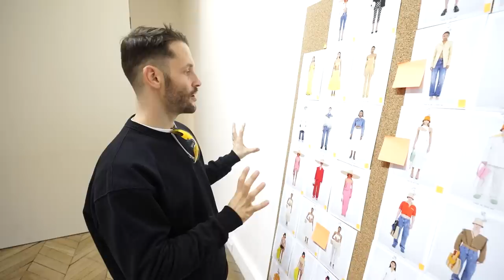JACQUEMUS: HIS NEW FASHION SHOW! WITH BLACKPINK JENNIE! 김제니! Par Loïc Prigent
Back to the new JACQUEMUS collection entitled "Le Raphia". "It's not short, it's too short!" Simon Porte Jacquemus explains everything during fittings. The references to his Santons collection five years ago that changed his career. The references to the La Bomba other collection that was soooo body conscious. Bisou, the new bag. Fabrics. The cuts. The decor! We're backstage and front row. Liline is here! Raphia is raining. It's a fine day.

Edited by Suzy Chatellier
Sound by Clément Duché
Produced by Natacha Morice for DERALF (Divertissant Et Révoltant À La Fois)
Post by Rafaële NIX and Konstantin Maslakov
Subtitles: Saski

Crédit captation : Bureau Betack